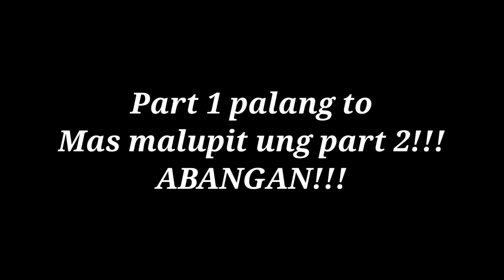MAMMOTH SINAGOT AGAD ANG TANONG NI MR62 VLOG ABOUT SA LABAN NILA NI BOSS BULLET!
Laughtrip nanaman ang interview natin dto mga idol hahaha!